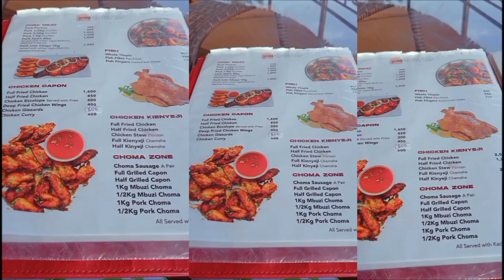NEW PURCHASE//LITTLE MAKEOVER//COOKING//SHOPPING//----VLOGMAS DAY 1